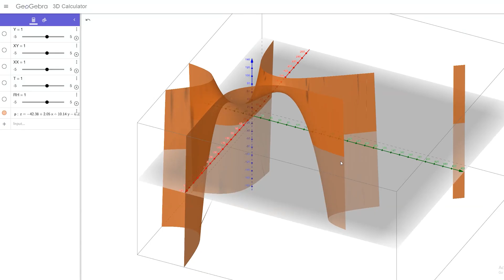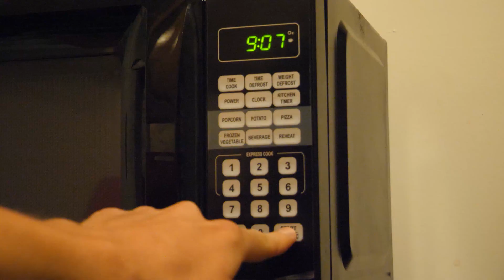CORN SWEAT - How corn makes it humid.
In July and August, corn can contribute heavily to the humidity in the midwest. Today we look at why that is, and take a jog in a cornfield.